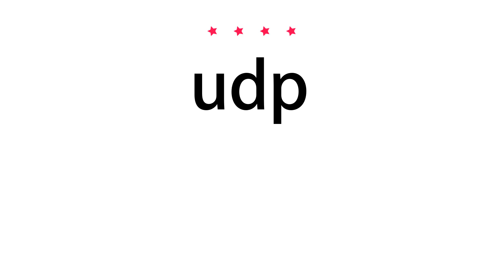How to pronounce udp - Vocab Today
The pronunciation of the word udp in Amercian accent is demonstrated in this video. If the word is from another language, such as brand name, it will be pronounced in its original language. Based on the word frequency, this is of 4 stars difficulty.